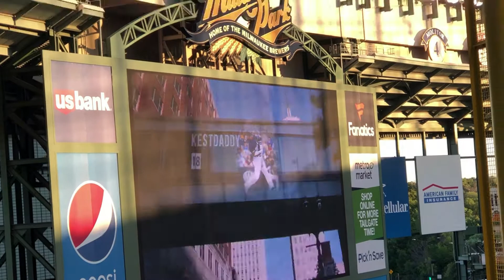Arizona Diamondbacks vs Milwaukee Brewers 8/23/19